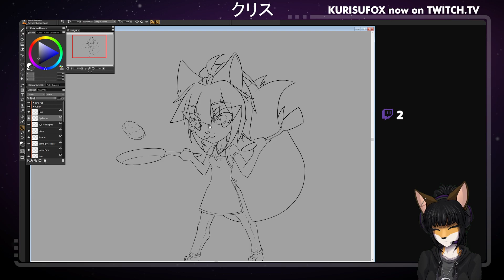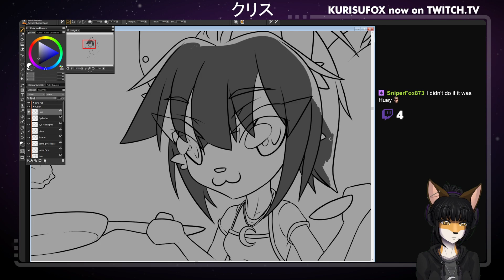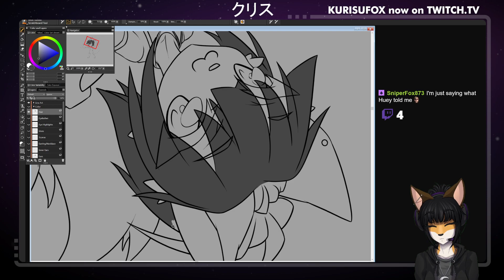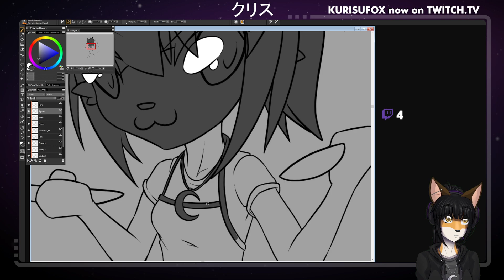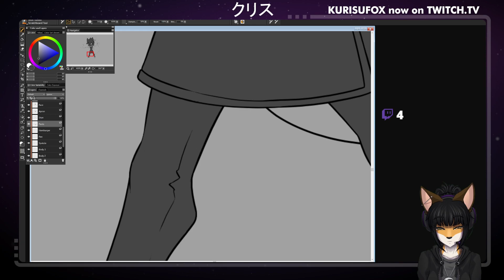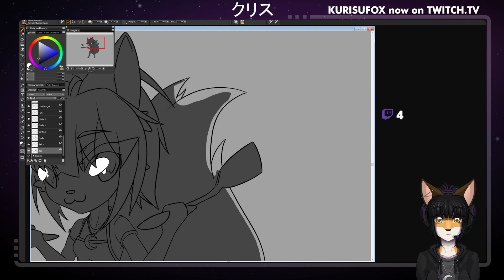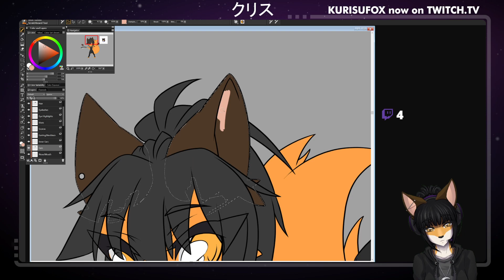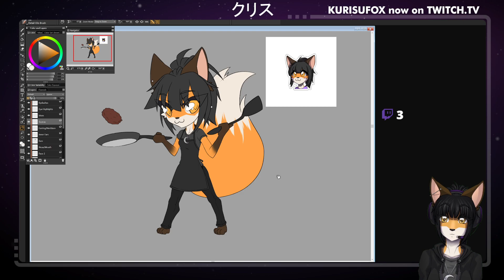KurisuFox Illustrations: Monday Evening Chibi Color Process PLUS Q&A!! (｡ω｡)